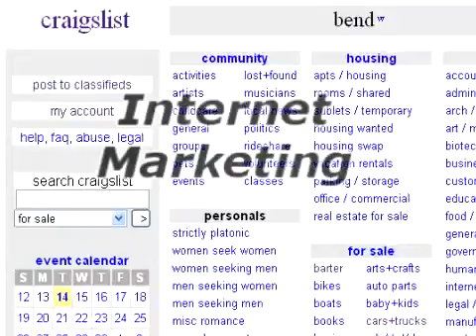Upper Left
Upper left of website